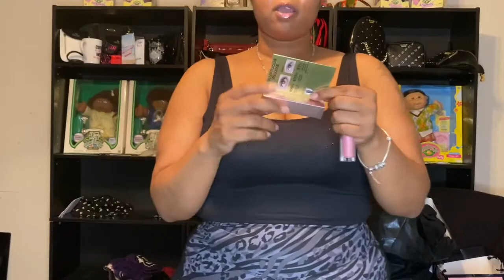☀️ 2020 SUMMER Haul: Sephora, UA, VS & Pink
My summer shopping haul from Sephora, Under Armour, Victoria’s Secret and Pink